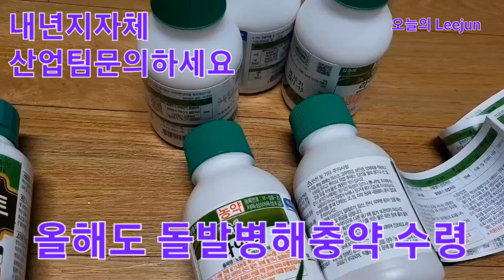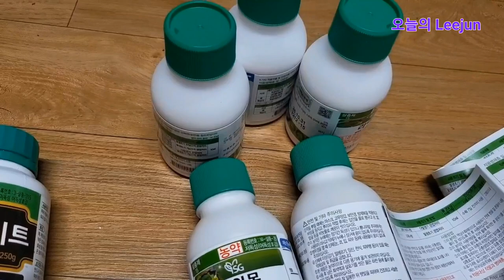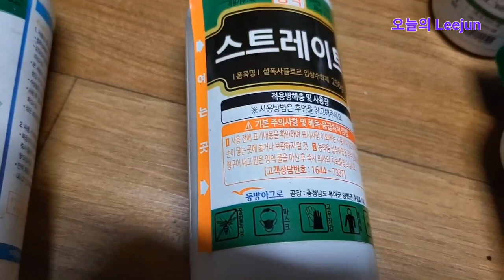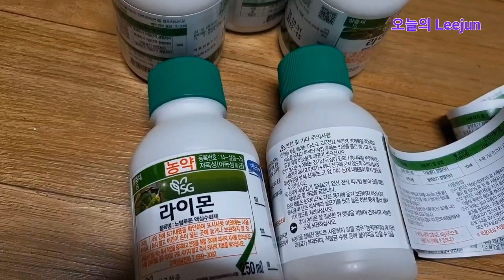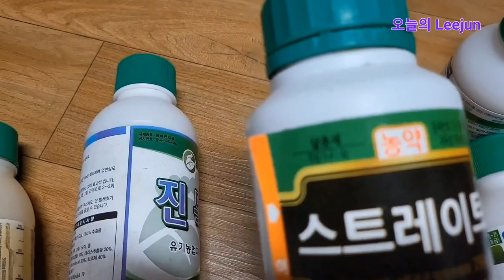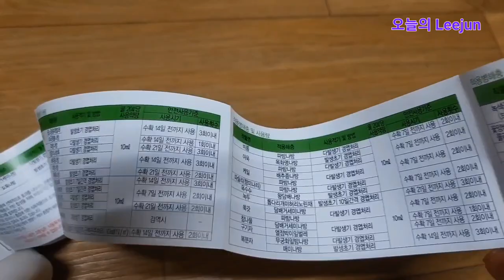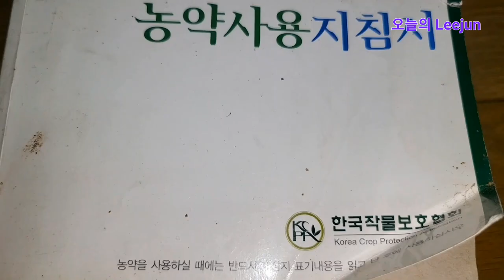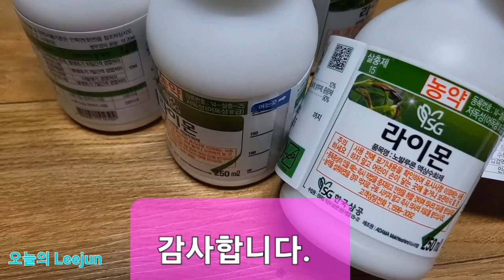매년 돌발병해충약 받아요... 나무가 있음 신청자격 있답니다.